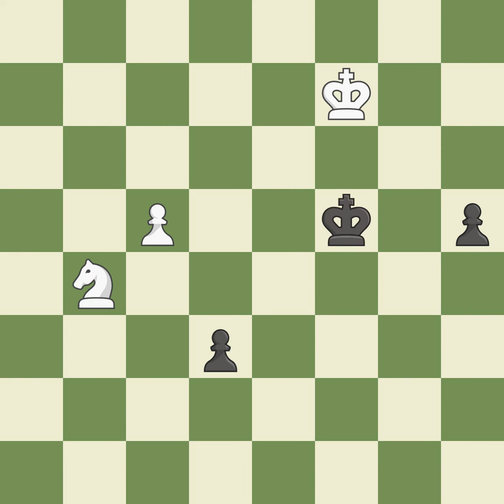Caro-Kann Defense: Advance Botvinnik-Carls Defense 4.dxc5 Event: US Chess League KO 2013